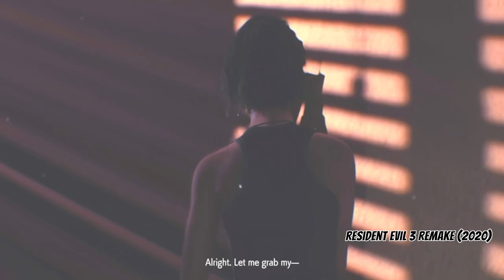Could Lara Croft make it in Resident Evil?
Classic character versus character! Who is more powerful, Jill Valentine of Resident Evil or Lara Croft of Tomb Raider? Who would win in a fight? Let’s pit them together, head to head, to see who comes out of top. Standard versus.

⌚️Timestamps:
0:00 - Intro
0:16 - Stats
0:59 - Training and skills comparison
1:25 - Toughness and survivability
2:25 - Resiliency
3:48 - Crew and backup
5:33 - How would they fair in the other’s franchise?
7:17 - Head to head battle
8:08 - Revealing the winner
8:20 - Outro

Special thanks to resources from: Vidsplay.com